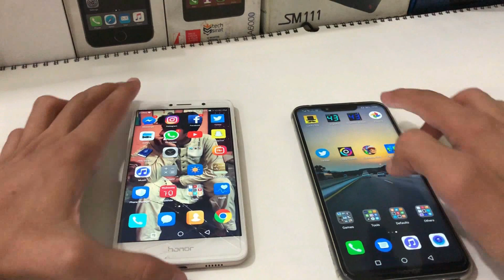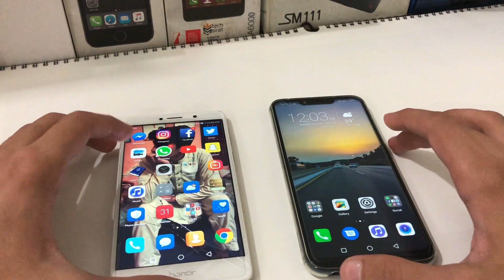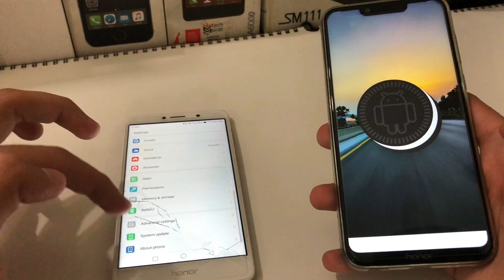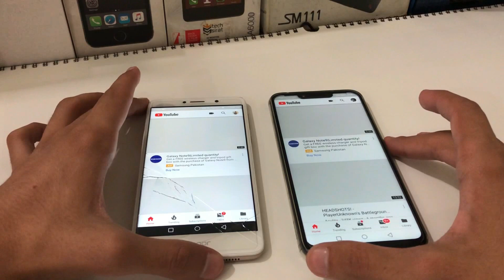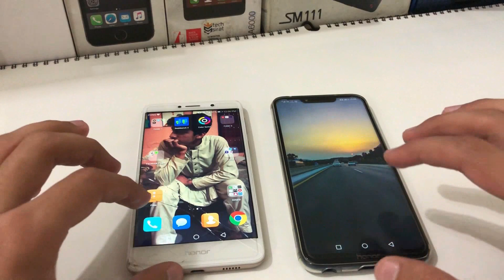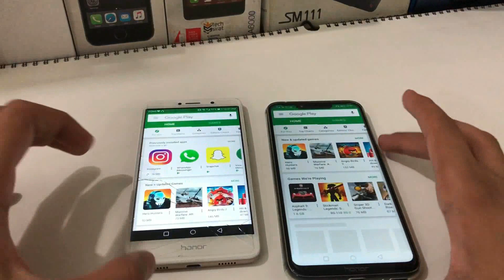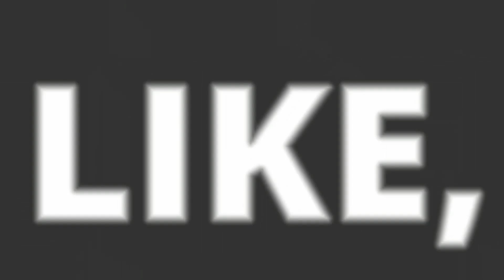Huawei Honor Play VS Honor 6X. 2019 Speedtest!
This video is the speedtest comparison between Huawei Honor Play and Huawei Honor 6X. If you have to buy any one of these, you should first watch this speedtest to know that which smartphone performs better. This video will tell you only about the performance of both devices. The detailed reviews of both of these smartphones are already available on this channel.

Follow on the following Social Media Pages:-